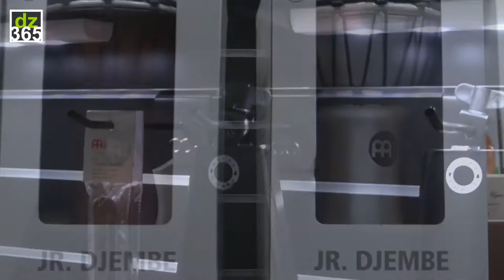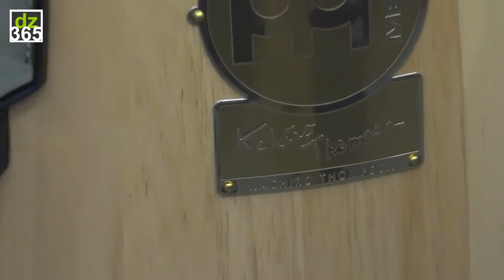25 Meinl Percussion highlights at NAMM 2017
Related article with videos and photos on Drummerszone:
- 25 Meinl Percussion highlights at NAMM 2017 -

From cajons to conga's, new beaters or foot tambourines, every year at NAMM, Meinl Percussion always has at least a few surprises in the new product catalogue.  This year's specialties are the Snarebox with two internal snare wires played by the chain driven bassbox / snarebox pedal, the Hybrid Timbales made of Siam Oak and steel, and Kachiro Thompson's new artist series congas. Of course there is lots more, like the cute Jr. Djembes or even the Pickup Slap-Top Cajon with a Passive Pickup System with an Output Jack; you can plug it straight into your amplifier.

Check all the Meinl Percussion highlights at NAMM 2017 in the linked article at the top!

Beat your heart out!